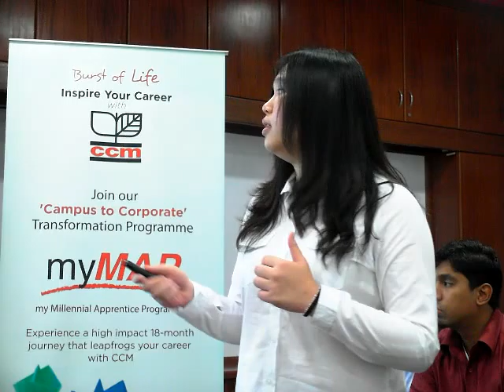Presentation Skills 77